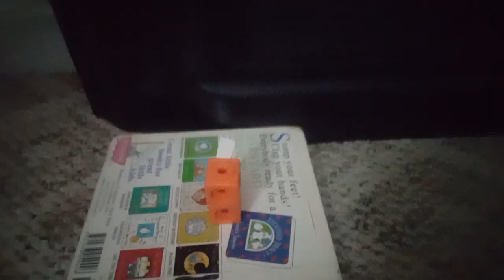the toy friends s1 e1: among us || jerald's toy box